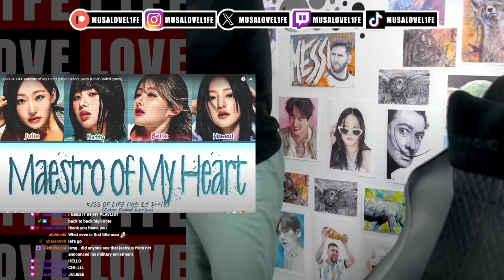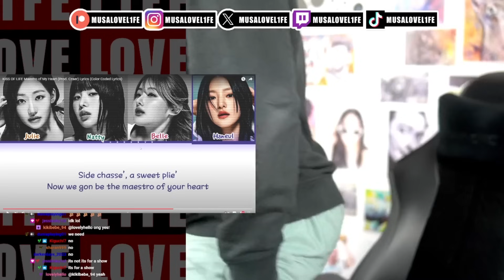KISS OF LIFE - Maestro of My Heart (Prod. Czaer) REACTION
LOVE L1FE ❤️🌍